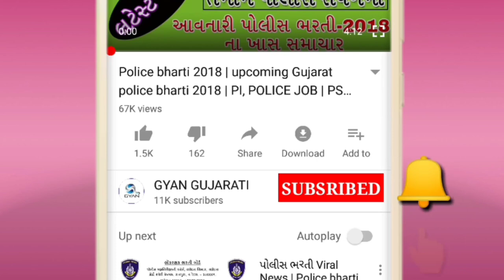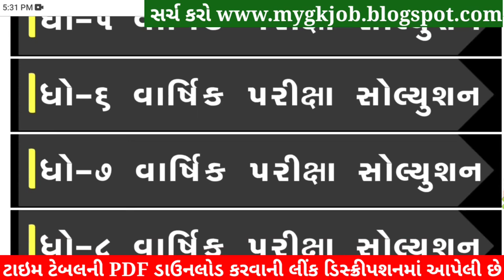STD 6 Hindi Paper Solution 2022 April, Dhoran 6 Hindi Paper Solution 2022 STD 6 Varshik Pariksha PDF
Std 6 Varshik Pariksha 2022 Hindi Paper Soluti,